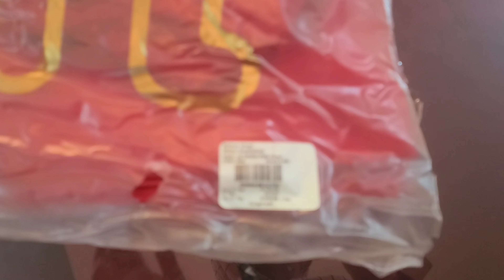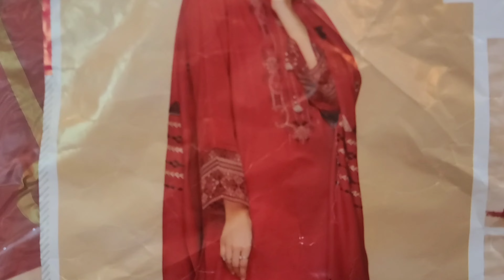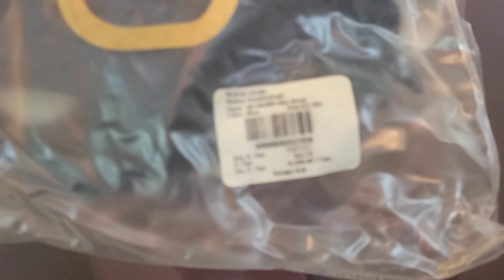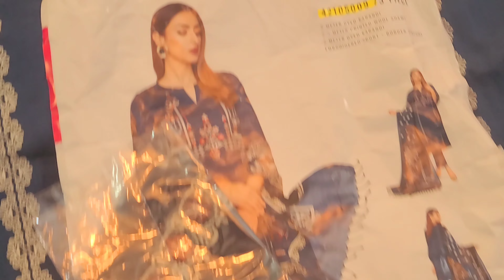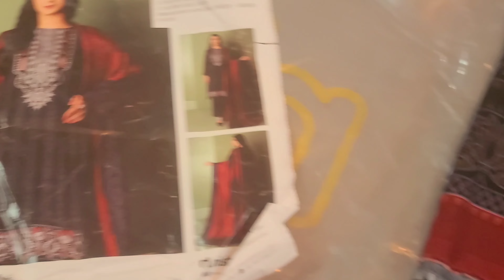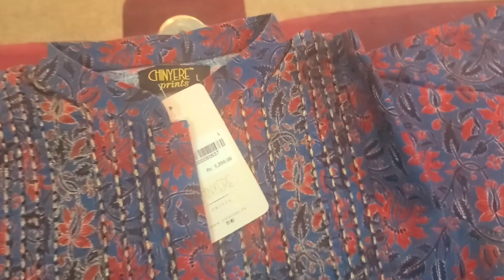nishat linen winter shopping haul||October 14, 2022